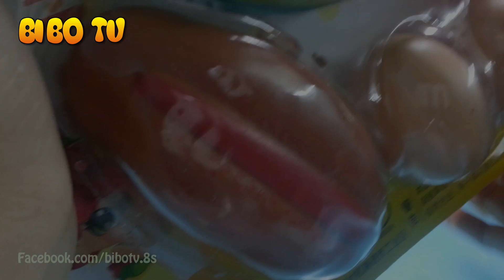Đồ Chơi Cho Bé Gái & Con Dao Thần Kỳ Trò Chơi Trẻ Em | Bé Na Làm Bánh Kem Sinh Nhật Thật Sáng Tạo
BiBo TV là 1 kênh chuyên sản xuất những Video giải trí và giáo dục cho các bé , được thực hiện bởi 8S Channel .
Ðến với BiBo TV các bé sẽ được xem những Video hướng dẫn chơi những đồ chơi mới nhất , thông minh nhất .
Cùng với những video tô tranh thật sinh động nhằm giúp các con thông minh hơn, phát triển tính sáng tạo và rèn luyện cho bé sự khéo léo , cẩn thận...
Ngoài ra chúng tôi còn mang đến cho các con những bài học bổ ích qua những mẩu truyện mang tính giáo dục cao .
Các con nhớ theo dõi kênh BiBo TV nhé !
Chào tạm biệt các con !

© Bản quyền thuộc về 8S Channel
© Copyright by 8S Channel ☞ Do not Reup